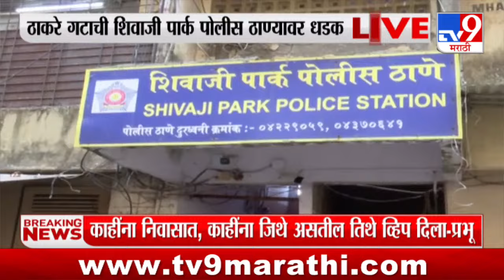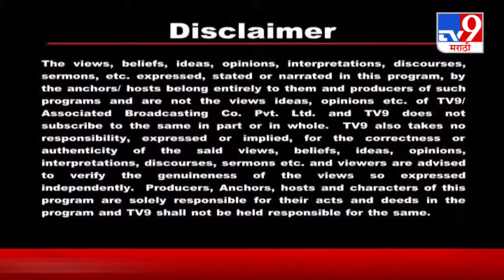Manoj Jarange Patil Nevasa Sabha LIVE | अहमदनगरमधून मनोज जरांगे पाटील लाईव्ह | tv9 marathi | नेवासा